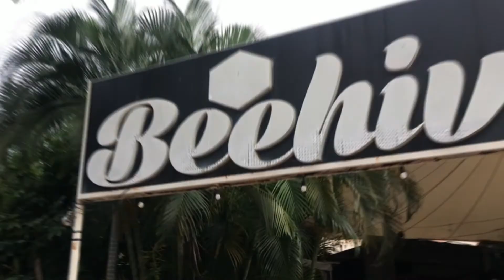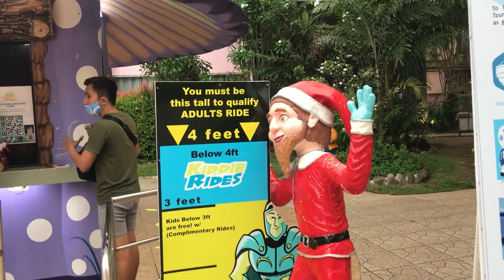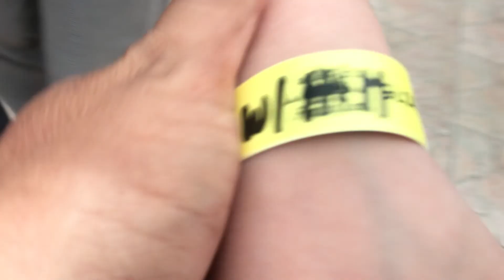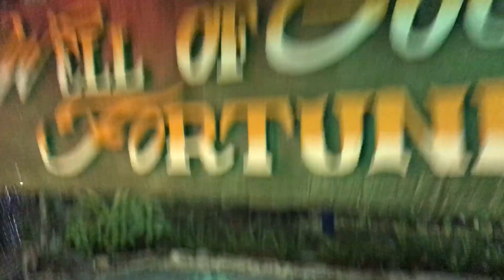FANTACYLAND // DAPITAN CITY // ZAMBOANGA DEL NORTE // VICLAGS TV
Live show, night parade & fireworks. Festival of Colors. Gloria's Fantasyland amusement park, Dapitan City, Zamboanga del Norte Philippines